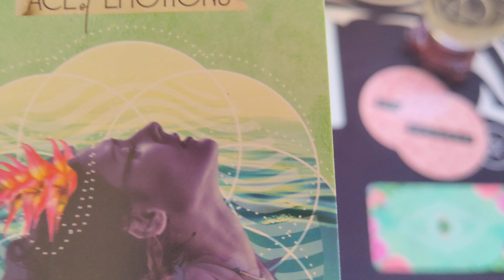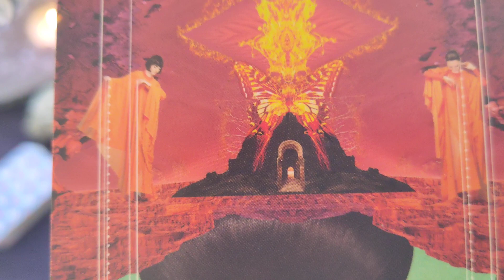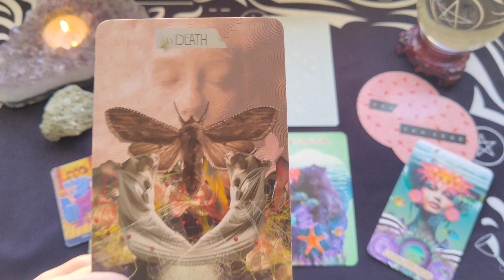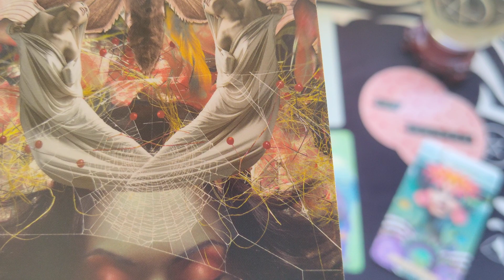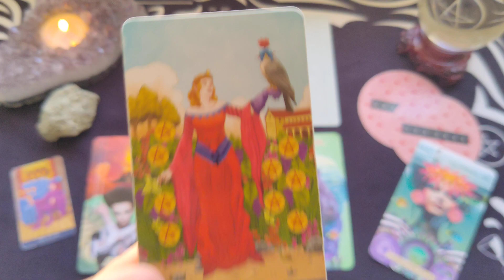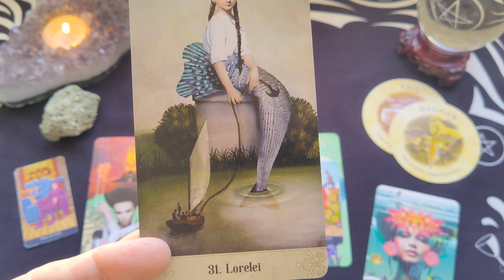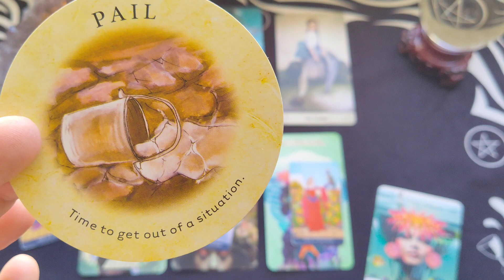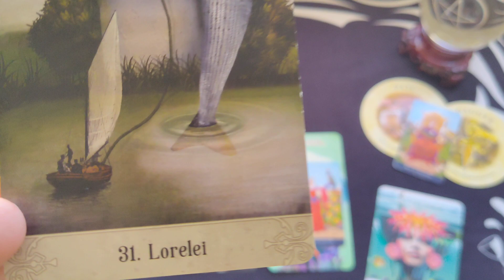Gemini Weekly Tarot Reading ~ May 9-15, 2022 ~ EXPECT NOTHING LESS THAN WHAT YOU DESERVE GEMINI!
Gemini Weekly Tarot Reading for May 9-15, 2022 by Mystic Door Tarot

The Muse Tarot Deck -  Chris-Anne
Oracle of Mystical Moments Deck - Catrin Welz-Stein